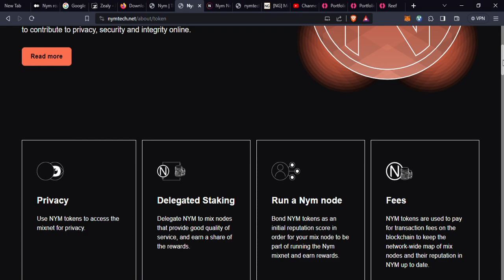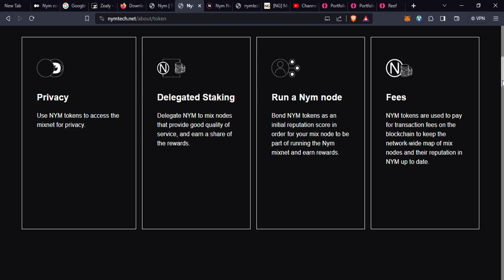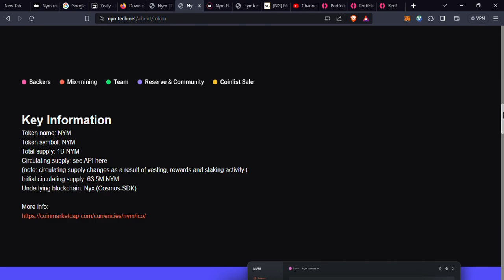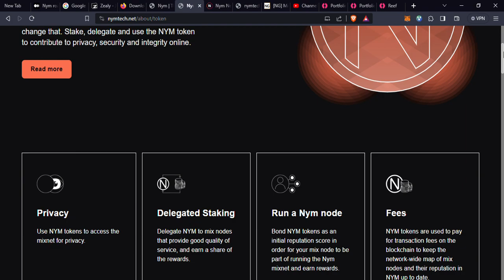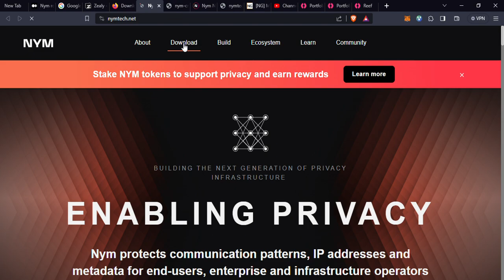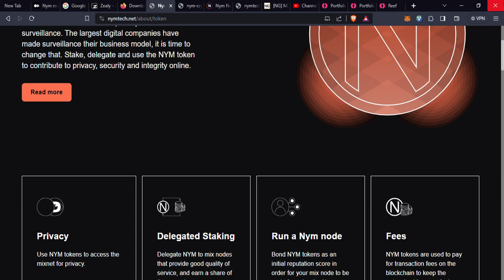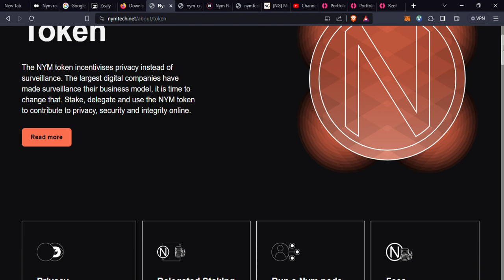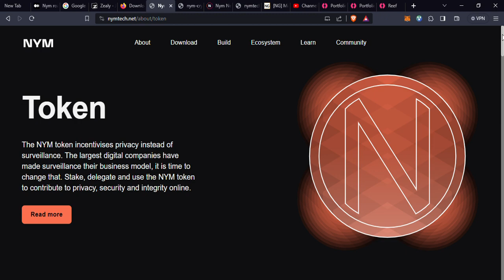NYM Token: Fueling the Future of Online Privacy and Security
NYM tokens serve as the essential building blocks of privacy and security. These tokens act as incentives for node operators within the NYM network. Mixnodes, which constitute the backbone of the mixnet, depend on NYM tokens as rewards for their operational and maintenance activities. This incentive mechanism creates a dynamic environment that encourages the growth and maintenance of the NYM network.